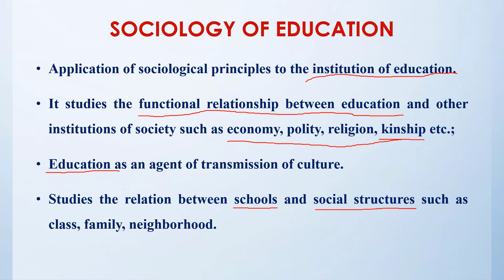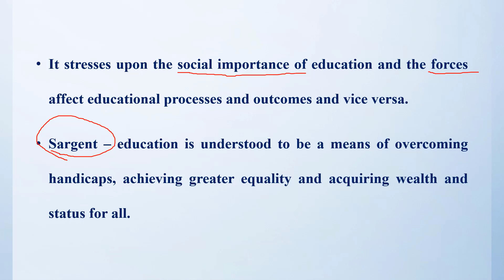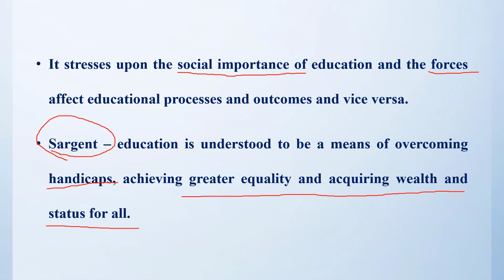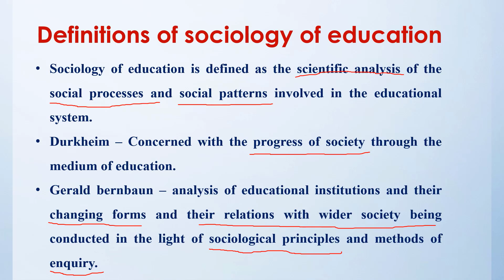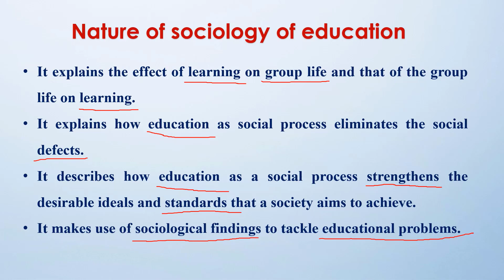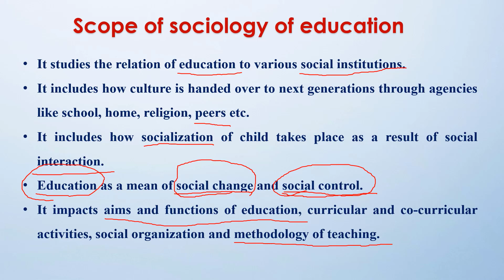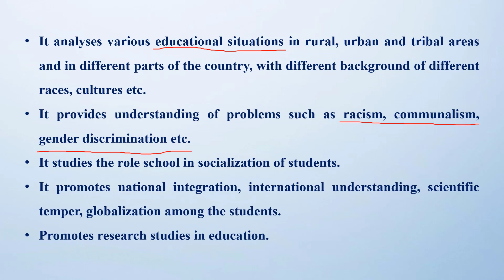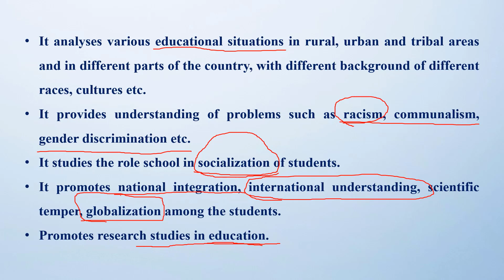Sociological foundations of education part 2, explained in Telugu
In this video, i'm explaining the sociological foundations of education in Telugu. This video is intended for students studying sociology in college, and it will help you to better understand the concepts being taught.

If you’re studying sociology, then this video is a must-watch! By watching this video, you’ll learn about the sociological foundations of education, and you’ll be able to better understand the concepts being taught in class. So please, don’t hesitate to check it out!

00:10  Sociology of education
06:06  Definitions of sociology of education
09:49  Nature of sociology of education
12:25  Scope of sociology of education